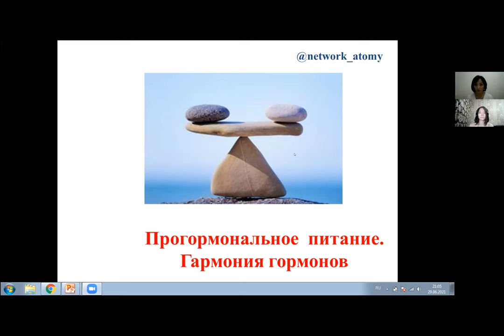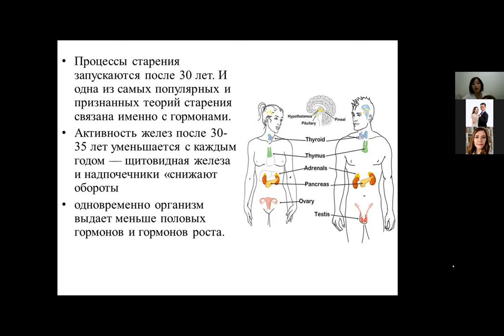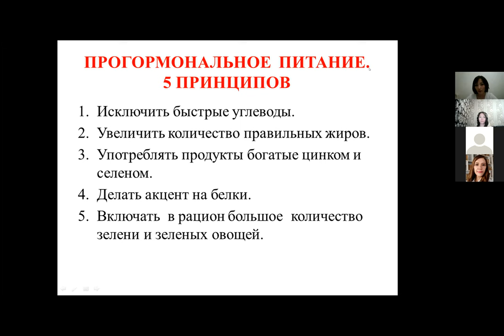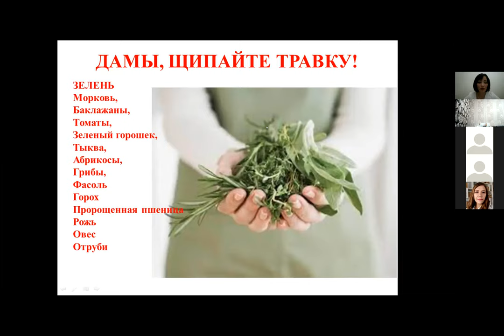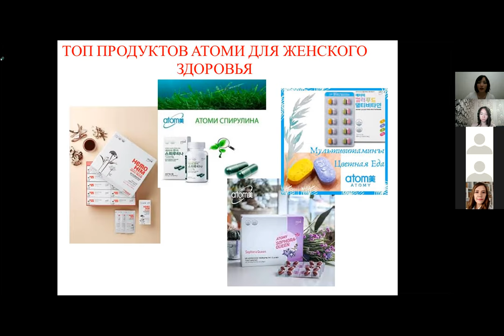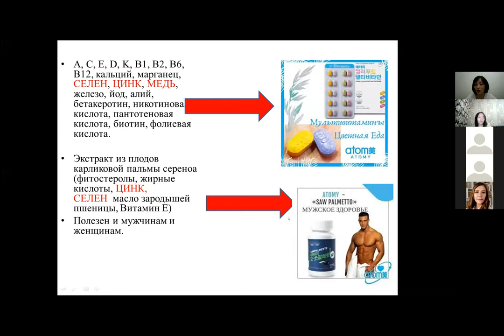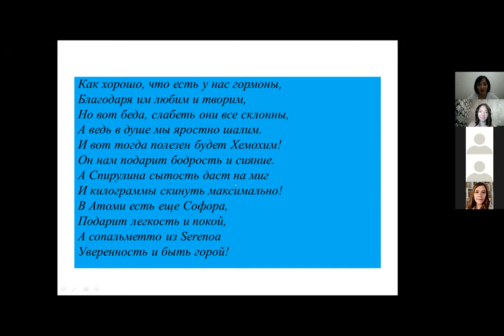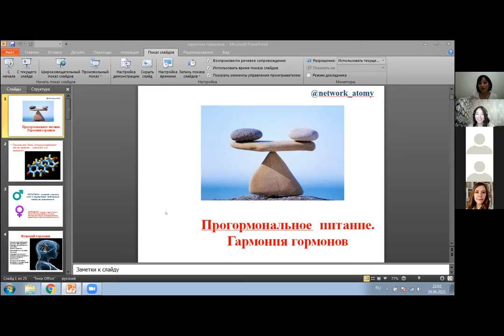Врач Айгерим Мусина Гармония Гормонов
врач терапевт, клинический фармаколог